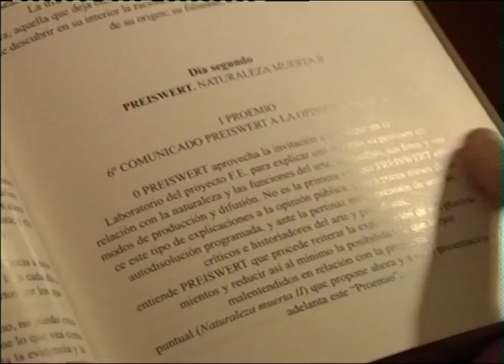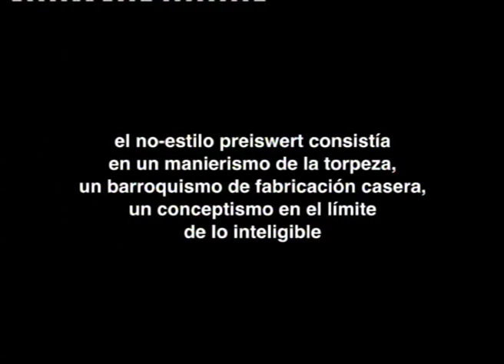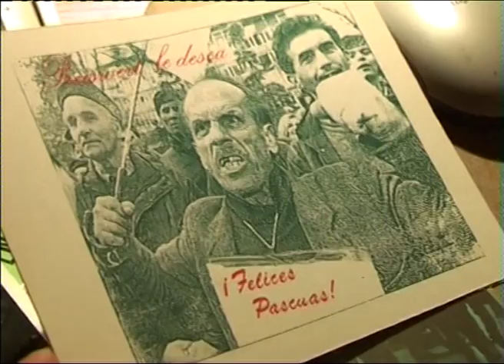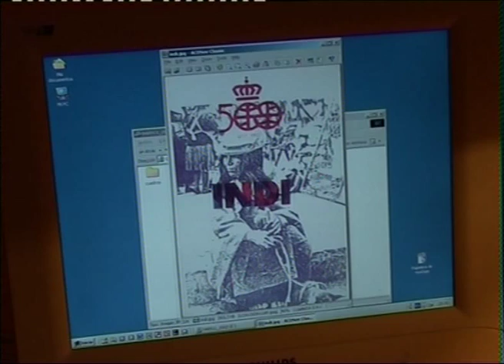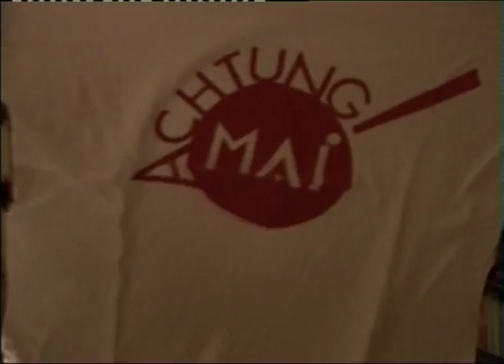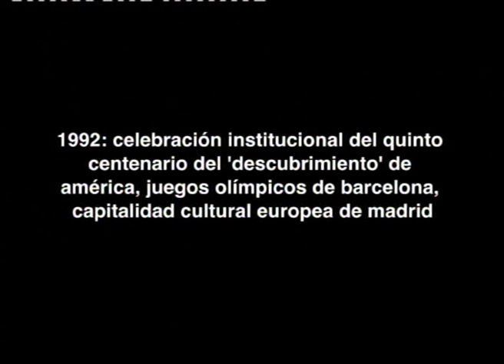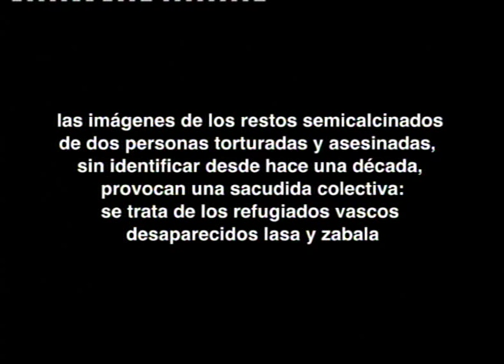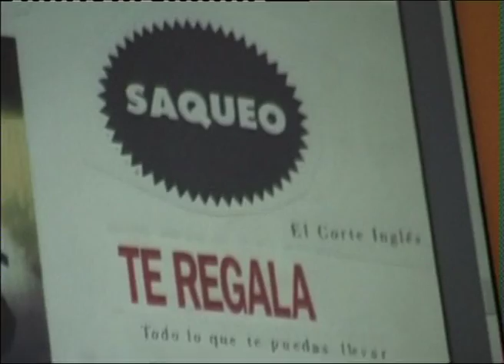Estamos haciendo tiempo. Capítulo: Preiswert (2005)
Estamos haciendo tiempo. Arte/política/poética y práctica colectiva en España. Capítulo: Preiswert (2005).

El grupo madrileño Preiswert Arbeitskollegen (Sociedad de Trabajo No Alienado), fundado en 1990, se marcó un programa de saturación completa de las redes de comunicación sistémicas a cumplir en una década: proclamó su autodisolución en 2000. Sus experimentos poético-políticos insurreccionalistas, que circulaban anónimamente por todo tipo de canales, eran hijos apócrifos de las vanguardias artísticas radicalizadas, de la poesía visual politizada y de las contraculturas populares.

"Estamos haciendo tiempo. Arte/política/poética y practica colectiva en España" es una serie en proceso de Marcelo Expósito, de la cual se han realizado hasta el momento cinco vídeos en 2005.

El capítulo dedicado a LSD está basado en entrevistas a Fefa Vila grabadas en Madrid (12/5/04) y Barcelona (15/5/04); el de Preiswert, en entrevista a Esteban Pujals y Juan Pablo Wert en Madrid (11/6/04); el de S.I.E.P., en entrevista a Francesc Vidal y Montserrat Cortadellas en Reus (7/5/04); los dos capítulos sobre La Fiambrera, en entrevistas a Santi Barber y Curro Aix en Sevilla (22/5/04 y 30/6/04).

Las entrevistas que sirven de base a estos vídeos fueron realizadas para la investigación "1969-... Algunas hipótesis de ruptura para una historia política del arte en el Estado español" en el marco de "Desacuerdos. Sobre arte, políticas y esfera pública en el Estado español", un proyecto producido por el Museu d'Art Contemporani de Barcelona (MACBA), Arteleku y UNIA-Arte y Pensamiento. Las ediciones finales de los capítulos fueron producidas por la Fundació Espais (Girona) para la exposición de Marcelo Expósito: "La hipótesis imaginativa"

Todos los vídeos han sido editados por Nuria Vila.